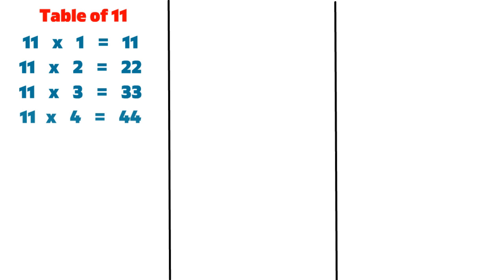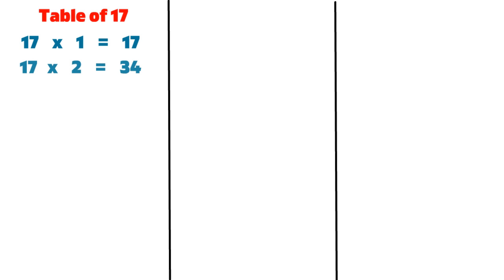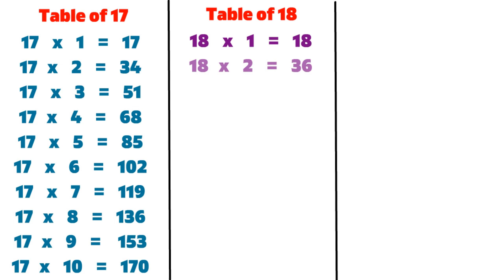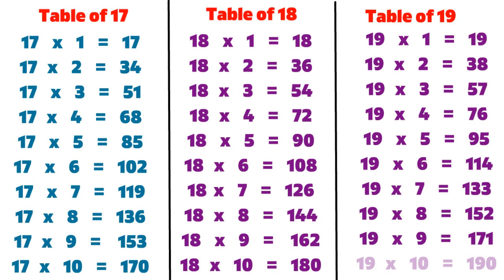2 to 20 Tables | Table of Two to Twenty | 2 se 20 Tak Table English Mein | 2 se 20 tak Pahada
Multiplication Tables from 2 to 20 in English | 2 to 20 Tables | Table of Two to Twenty | 2 se 20 Tak Table English Mein | 2 se 20 tak Pahada